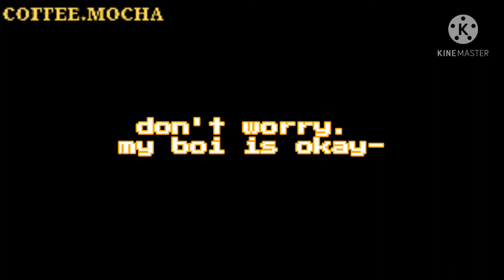this is a fake smile//meme//mk//coffee. mocha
ayeeeee kinemaster got fixed!
sub count: 85
apps used:
kinemaster pc
ibis paint pc
gacha club pc
motivation ;-;
time taken:
2 hours ._.